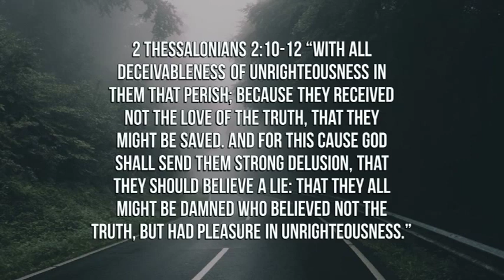Steve Kelley "Strong Delusion" PSR 1992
Steve Kelly "Strong Delusion" PSR 1992
A brand new video coming everyday!! What will it be?

God, Jesus, Trinity, Strong, Delusion, Iniquity, Sin, Demons, Possession, Spirits